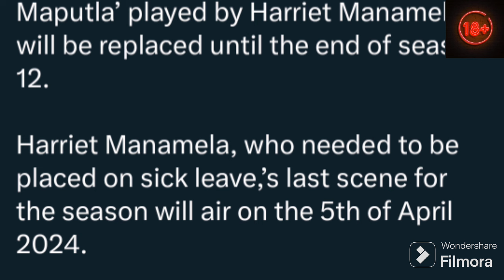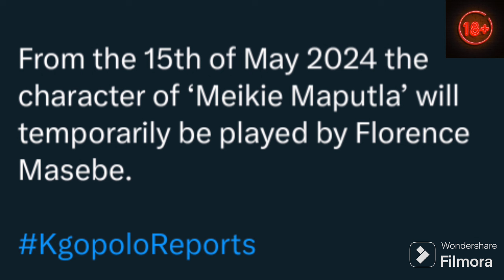BYE BYE MEIKIE MAPUTLA || Skeem Saam